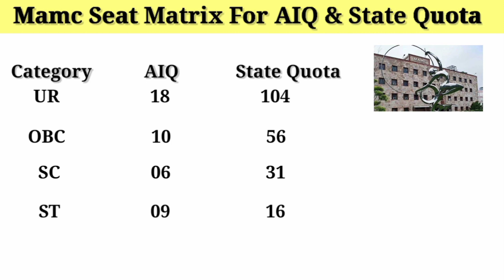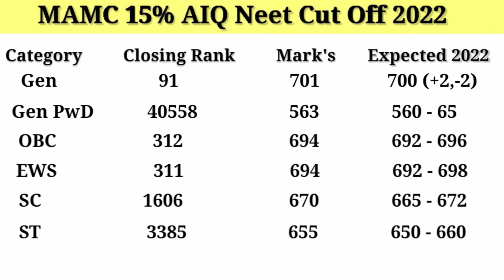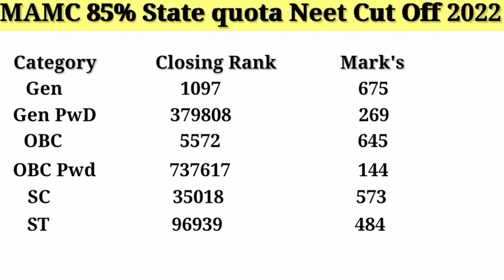Maulana Azad Medical College NEET Cut Off 2022 | Expected Cut Off For 2023 | Yeah Medico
Hellow Students welcome to Yeah Medico. This video is made for NEET students

Maulana Azad Medical College NEET Cut Off 2022 | Expected Cut Off For NEET 2023

This video contant 'Maulana Azad Medical College NEET Cut Off 2022 | Expected Cut Off For NEET 2023'